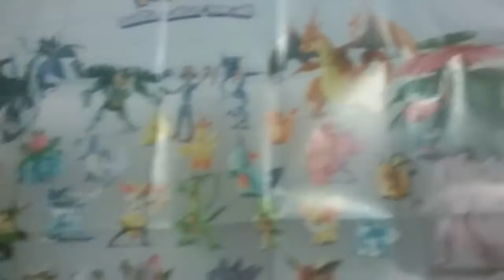The pize for christmas eve guss wich cup is the pize left or right 😙🐆